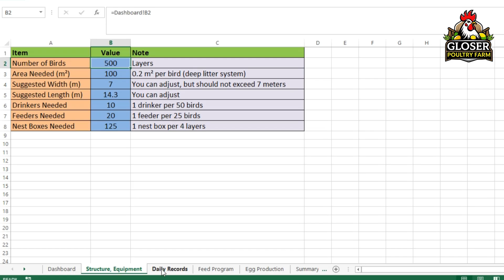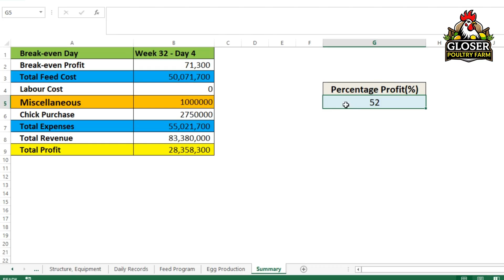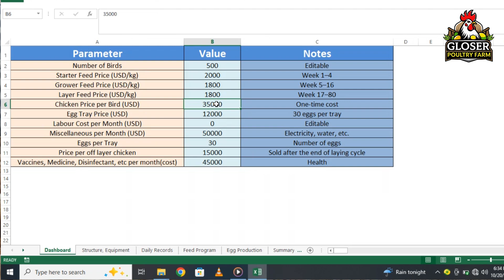Day-Old Chicks vs Point-of-Lay: Which Is the Smarter Poultry Investment?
Every poultry investor wants quick and steady returns, but which option actually performs better in the long run? In this video, we compare day-old chicks and point-of-lay pullets in terms of profit, risk, and management needs. Using the Poultry Pro Planner, we project real data to reveal which one offers a better return on investment.

You’ll learn how each option impacts your revenue, workload, and long-term profitability, so you can make a smarter, data-backed decision for your farm.

This toolkit helps you project profit, monitor daily performance, and plan your structure and expenses easily.